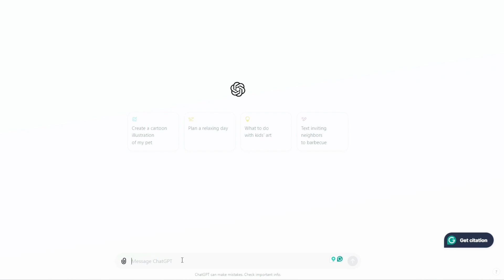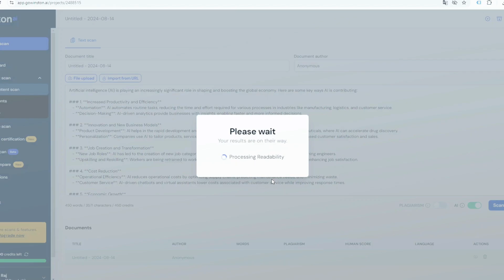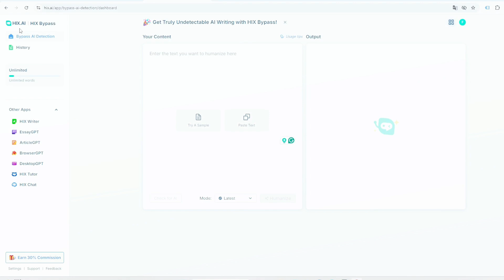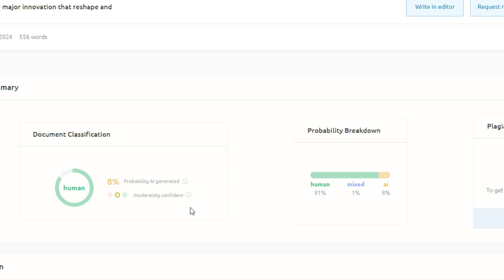Is this Ai tool really undetectable?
In this video, we put HIX Bypass to the ultimate test to see if it can really evade AI detection. Does it deliver on its bold claims? Watch and discover if this tool is the game-changer it promises to be!

1) Camera
2) Lens
3) Laptop
4) Mic
5) SoftBox
6) Chair